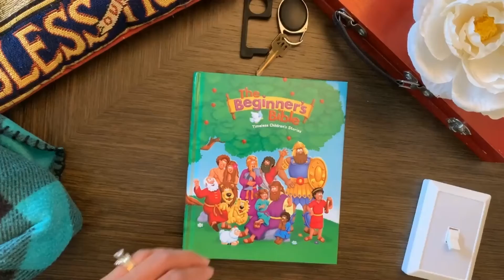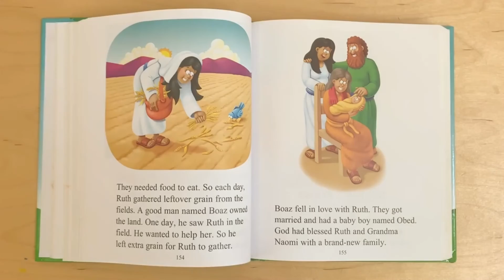Ruth & Naomi-Book of Ruth |The Beginner's Bible-Children's Bible Stories Read Aloud| bbpbooks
Hello Moms and Dads! It’s me Ms. Avé. Come along with me as I read from one of my favorite children’s Bibles: The Beginner's Bible. This week’s bible story is entitled “Ruth and Naomi".

About The Book: Introduce children to stories and characters of the Bible with one of our top-picks for Children's Bibles: The Beginner's Bible by Zonderkidz. We enjoyed reading this story aloud.

About Us: Barrier Breaker Publishing Inc. has one simple mission: To help toddlers foster a love for God through learn and play. We are the go-to resource for Christian moms with toddlers ages 1 to 3. On our channel, we share Bible stories, scripture memory, Bible crafts, Play and learn activities, and advice for Toddler moms .

Check out our very own book we wrote entitled "Where Is Jesus?".

***Copyright Information***
The book shown in this video is owned by the book author and illustrator